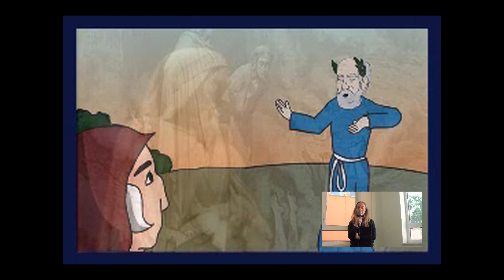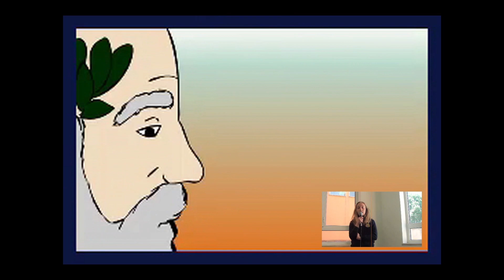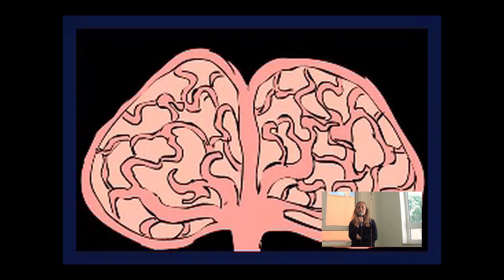Paola e Francesca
Il famoso testo di Dante messo in musica dai docenti di Autonomia 82 Scafuri Raffaela e Maiorino Maurizio